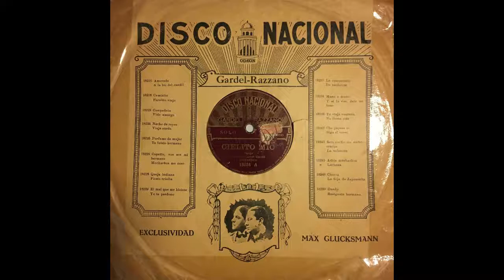Carlos Gardel - Cielito Mio